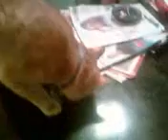Herbie Straching Table Weird LoL.3g2